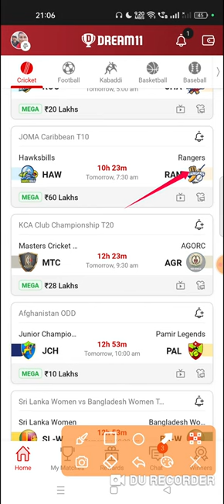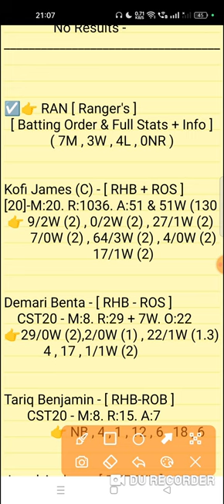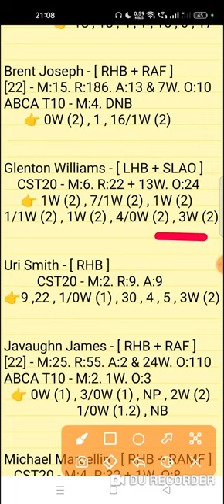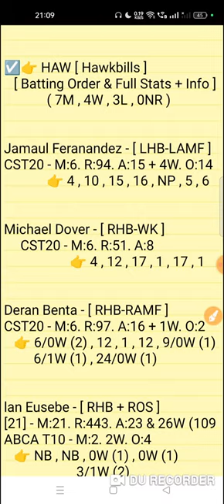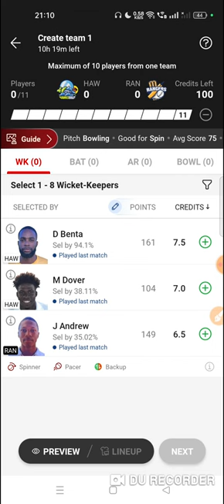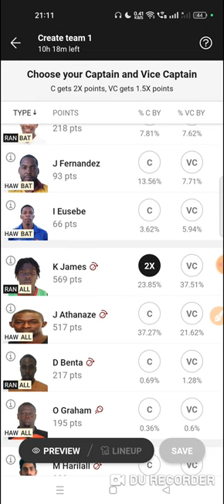haw vs ran dream11 prediction | haw vs ran dream11 team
Hawksbills vs Ranger's 24th Match Joma Carribian T10 Series 2023 Match Prediction Video
HAW vs RAN Match Prediction Video

1. This analysis is based on my Understanding,knowledge and instinct. While selecting your team, consider the points mentioned and make your own decision.

2. Dream 11 takes great care to comply with all central and state legislation in India to ensure that users are fully protected. Every contest on platform is carefuly designed to comply with applicable statutes and regulations in India. Dream1 constitutes a 'game of mere skir, which makes the Dreamll game exempt from the provisions of the Public Gambling Act, 1867 (PGA) Dreamil is a legitimate business activity protected under Article 19(Dg) of the Constitution of India

3."This Game Invols an element of
    Own Risk"